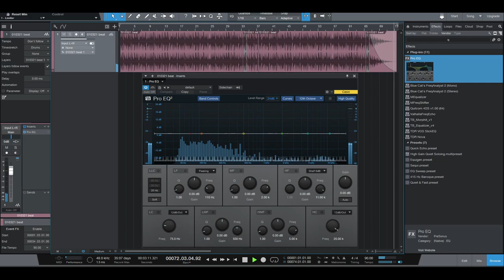Sorrowful Storytelling Piano Beat